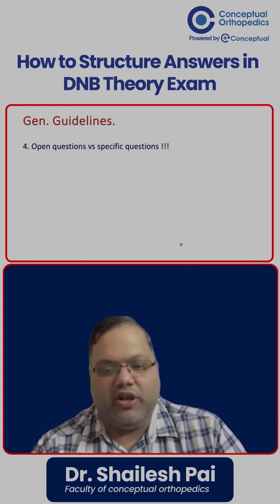How to Structure Answers in DNB Theory Exam | Dr. Shailesh Pai | Conceptual Orthopedics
Hurry Check out the Conceptual Orthopedics App & course for Ortho Residents & Practitioners to learn from the Legends, Pioneers & Specialists to enhance clinical & surgical skills.

Download for the Free ortho lectures. For Special Offers Connect with CO Helpline Nos:
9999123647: